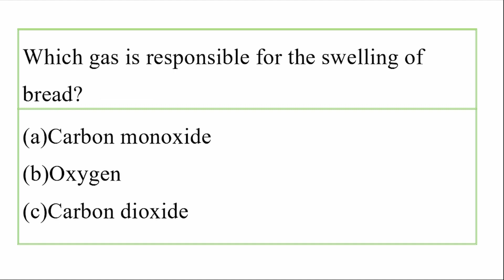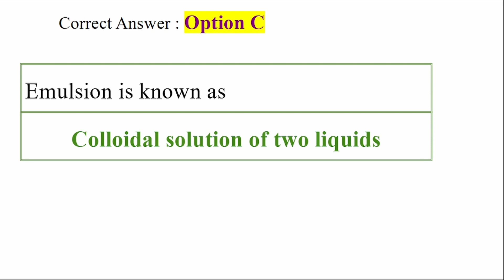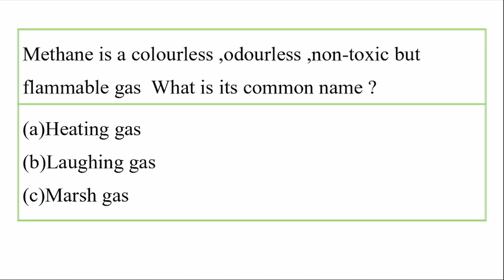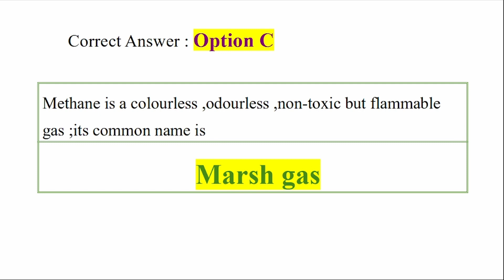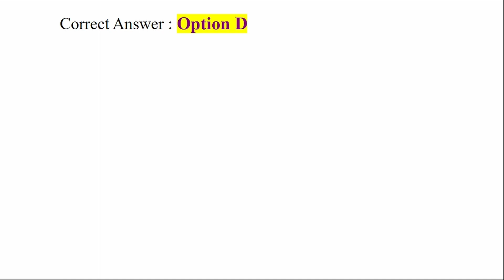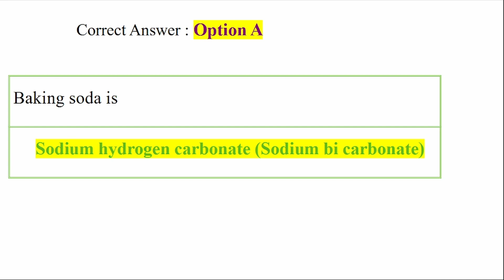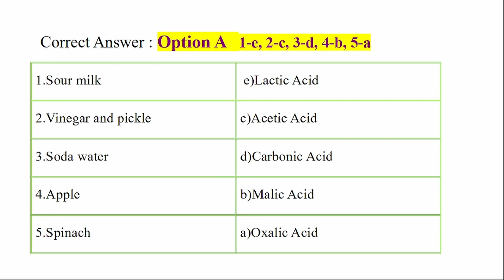Assistant Scientist | Chemistry | Mock Test | Exam Selective Study | Kerala PSC